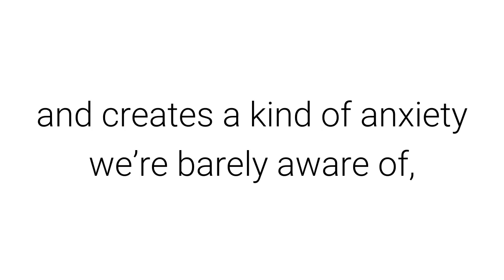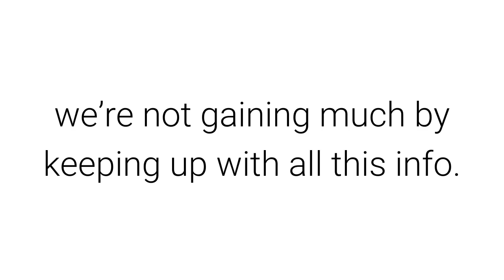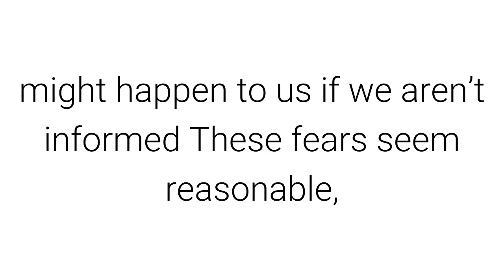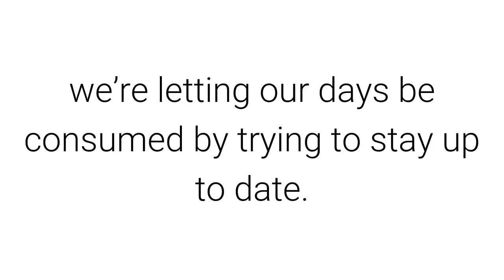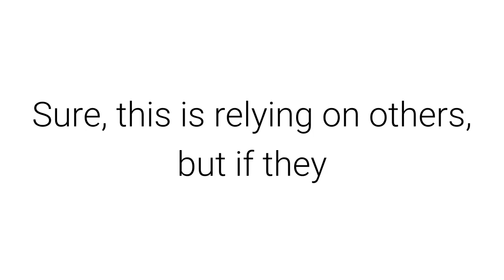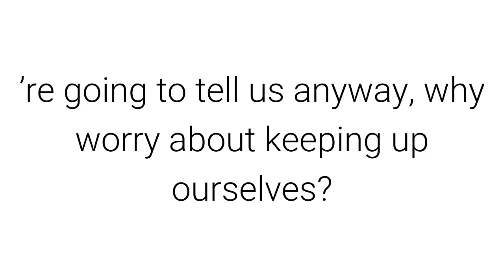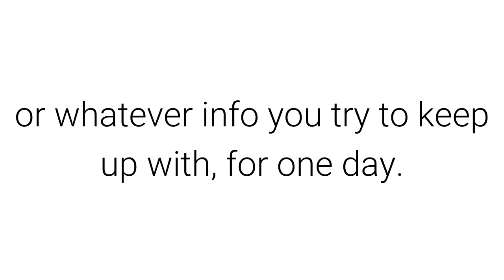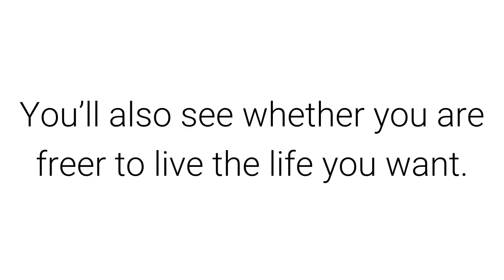Minimalism: get free from the tyranny of being current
Minimalism: get free from the tyranny of being current Many of us are slaves to the news, to the need to keep updated with what’s happening in the world, in our business niche, with our friends.

We are info junkies in some way: we watch TV news all the time, or entertainment news, or keep up with lots of blogs, or our RSS feed reader, or Twitter, or Digg or Delicious, or email, or one of the many news aggregator sites.

It consumes much of our day, and creates a kind of anxiety we’re barely aware of, this need to keep up.

What is this need based on? Why can’t we get free of it?

Actually, we can get free. I’ve done it in my life, to a large extent. Let’s examine the two questions.

What is this need based on?

In short: fear.

If we really think about it, we’re not gaining much by keeping up with all this info. How is it adding to our lives? How is it helping us to create, to live happy lives, to do what’s most important to us, to spend time with our loved ones? If anything, it takes away from these things.

Let me repeat that point: this obsession with keeping up with information takes away from the things that are most important to us.

But we try to keep up because we’re afraid:
we might miss something important, and seem ignorant
we might miss out on an opportunity
we might not see something bad that we need to respond to
something bad might happen to us if we aren’t informed
These fears seem reasonable, until we test them. Then we can see that they’re not really grounded in anything other than societal norms, and a “need” created by media corporations and similar companies.

How to break free

Two ways: 1) examine each fear individually, and 2) test them.

When we shine a light on our fears, they lose power. When we test them to see their validity, they will usually fail, and we can overcome them.

Let’s shine a brief light:

We might seem ignorant. Really? How often do people quiz you on current events, or laugh at you for not knowing? Maybe some times, but even if it does happen, so what? Let others be fueled by this need, and let yourself focus on things you care about, not what others think is important.
We might miss out on an opportunity. Possibly. There are always going to be opportunities we miss. But more likely are the opportunities we’re missing because we’re letting our days be consumed by trying to stay up to date. When we do this, we lose time we could be using to pursue exciting, real opportunities.
We might not see something bad that we need to respond to. If something really bad is happening, we’ll know. I hear things on Twitter, even if I only pop in once in awhile, and friends and family will always tell me about a storm or economic collapse or something similar. Sure, this is relying on others, but if they ’re going to tell us anyway, why worry about keeping up ourselves?
Something bad might happen to us if we aren’t informed. This is highly unlikely. I’ve been uninformed — tuned out from the news and other information I don’t want — for a few years now. Nothing bad has happened to me. Instead, good things have happened because I’m free to create, to focus on what makes me happy.
The next step is to actually test the fears. Do this by tuning out of the news or whatever info you try to keep up with, for one day. Then see if any of your fears came true.

If not, feel free to read the news you want, peruse the websites you follow. Then try a second test of two days — see what happens. Keep repeating this, but extending the test, until you can go a couple weeks without staying up to date. Then see if your fears are true.

Testing will show you facts. You’ll see if something bad happens, or if you appear ignorant, or if you miss out on big opportunities. You’ll also see whether you are freer to live the life you want.